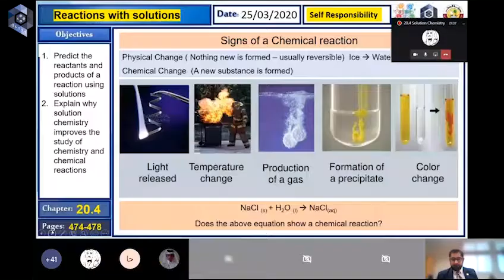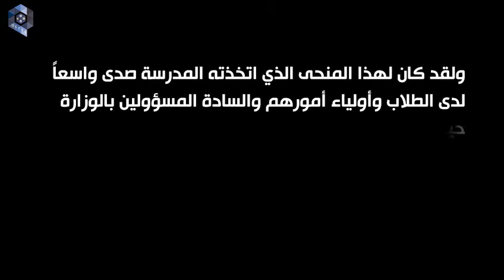التعليم عن بعد بمدرسة قطر للعلوم والتكنولوجيا